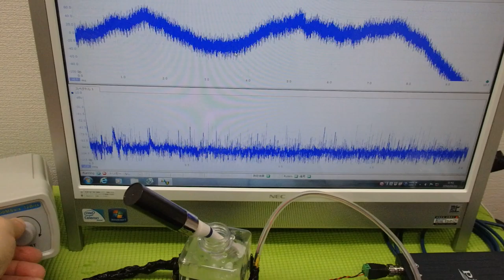オリジナル超音波プローブの「発振・制御」技術 ultrasonic-labo